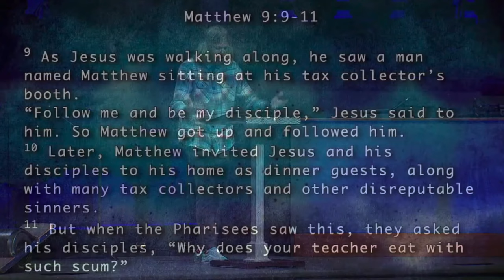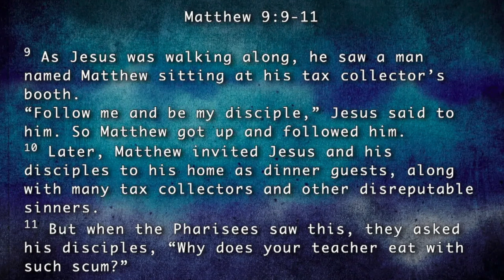HOW TO MAKE A DIFFERENCE FOR OTHERS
Welcome to week one of our series "Difficult People" online with Unlock Church. We are so glad you're joining us for either the live stream or later in the week! Our hope is to partner with people to Unlock their God-given greatness. We say it like this, "messy people helping messy people." We hope you feel confident coming as you are and learning with us as we walk through life together.

If you would like to give to Unlock Church you can text the word "UNLOCK" to the number 77977 and follow the directions.

 / unlockchurch

At Unlock Church we believe that God is the creator and ruler of the universe. We believe that Jesus Christ is the Son of God and that after His physical death He rose from the dead after three days and ascended to be wit God in Heaven to be the intercessor between God and humans. (Us!) Because of this truth, we believe that we, as God's children, have an opportunity to live in accordance to His purpose for us and be in relationship with Him while in community with others.